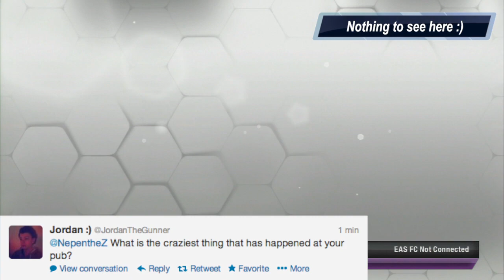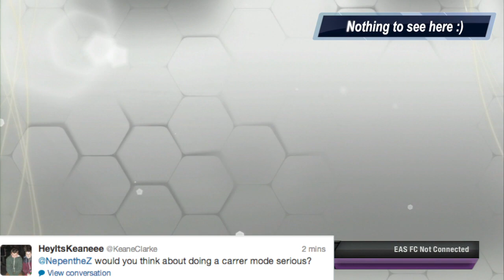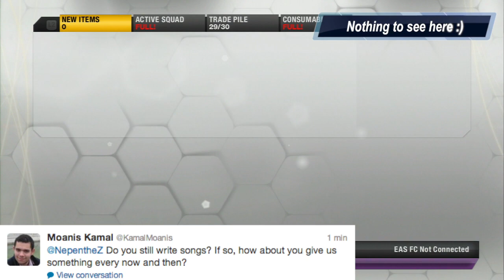FIFA 13 Ultimate Team PACK OPENING - Ultimate FIFA Episode 8 - The Search for Gareth Bale